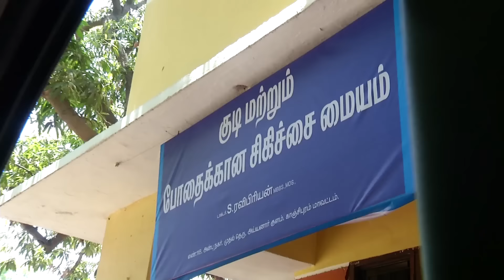MARAGATHA VEENAI SUN TV EPISODE 481 28/08/15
MARAGATHA VEENAI is an emotional drama among a

mother and her sons as well as a brother and his sisters,

is being telecasted in SUN TV on Monday to Saturday at

12.30 pm produced by CINE TIME , a well known

production company produced already a famous veteran

Mega hit serial METTI OLI,also in SUN TV

MARAGATHA VEENAI TELEVISION SERIES

Technicians List
Producer/  cine times entertainment
Directed by / Mr.  p.selvam
Music Director  /   Mr.  k.kiran kumar
Screenplay / Baskar sakthi
Cinematography  / Mr. Kasi
Editing  / Mr. Shankar
Story  /  cine times entertainment

தயாரிப்பு / சினி டைம்ஸ் என்டர்டைன்மென்ட்
இயக்கம் /  p.செல்வம்
இசை /. கிரன் குமார்
ஒளிப்பதிவு / காசி
திரைக்கதை / பாஸ்கர் சக்தி
படத்தொகுப்பு / ஷங்கர்